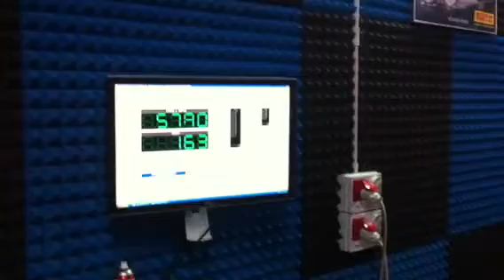Honda Civic Type R Dyno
Soft Engine dyno